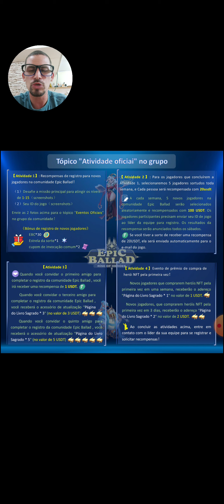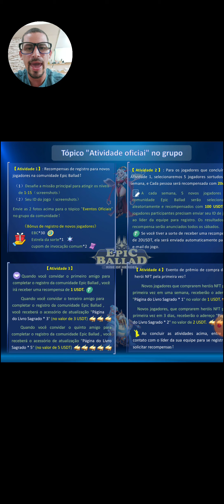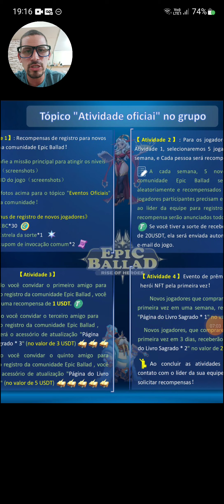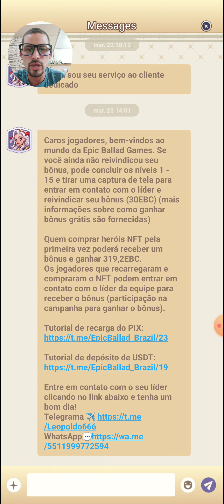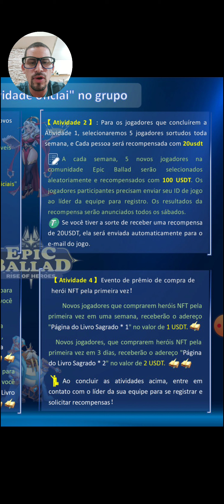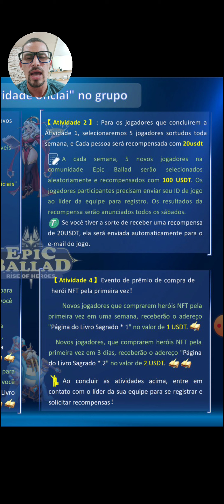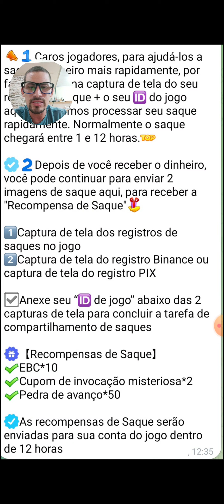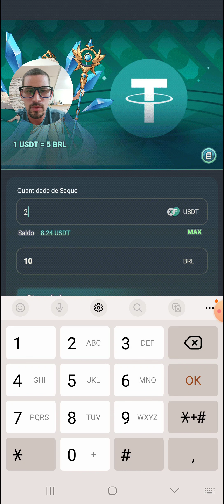⭐4 MISSÕES PARA GANHAR RECOMPENSAS DE GRAÇA EM EPIC BALLAD! SORTEIOS DE 20 USDT E MUITO MAIS!!!⭐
🔊Fala galera! Skyhunter na área, trazendo para vocês mais uma gameplay e dessa vez do game EPIC BALLAD: RISE OF HEROES!!!

Nesse vídeo estarei falando sobre EPIC BALLAD: RISE OF HEROES o novo jogo nft gratis de idle rpg!!! Se quiser saber mais assista o vídeo até o final para não perder nenhuma novidade!!!